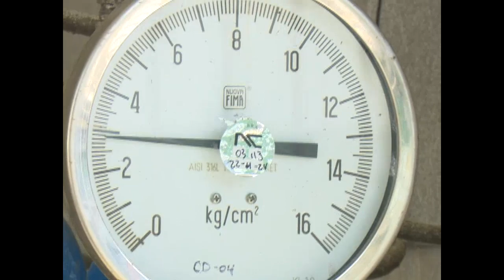Por mayor eficiencia de las calderas en instituciones hospitalarias de Cienfuegos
Implementar el programa de calderas eficientes en las instituciones hospitalarias del territorio contribuye al mejoramiento de la infraestructura y el ahorro de combustible. En lograr tales resultados, trabaja la División Alastor Cienfuegos.